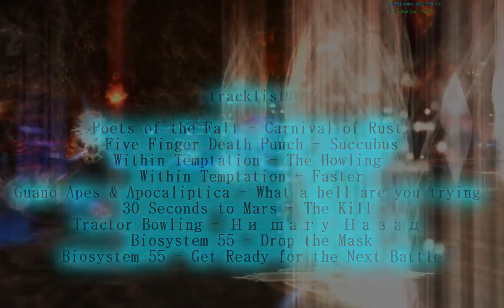4MagicparT2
4Magic][parT2
В видео собраны только массовые пвп и осады. Всё было сделано с помощью программы Sony Vegas Pro 10.0.
| Poets of the Fall - Carnival of Rust
| Five Finger Death Punch - Succubus
| Within Temptation - The Howling
| Within Temptation - Faster
| Guano Apes & Apocaliptica - What a hell are you trying
| 30 Seconds to Mars - The Kill
| Tractor Bowling - Ни шагу Назад
| Biosystem 55 - Drop the Mask
| Biosystem 55 - Get Ready for the Next Battle
Продолжительность: 0:29:14